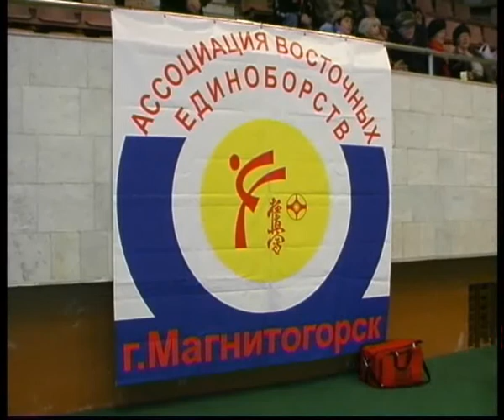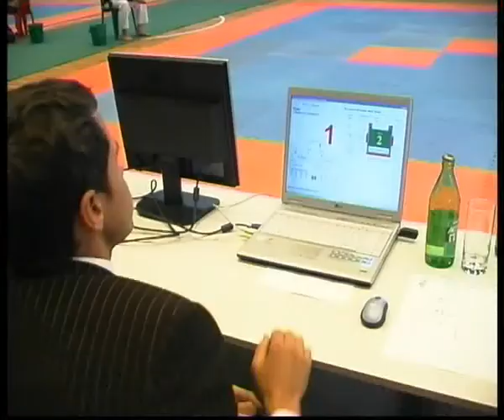taechvando championship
Челейкин - чемпионат по Тхэквандо, Cheleykin - Thaekwondo championship .